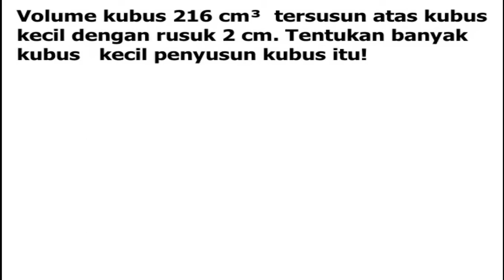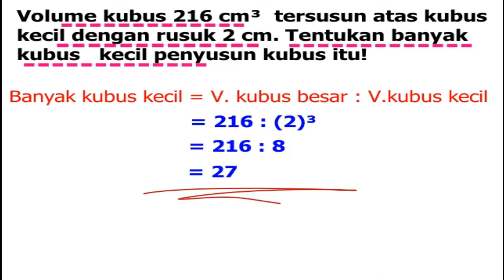Menghitung banyak kubus kecil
Menghitung banyak kubus kecil yang mengisi kubus besar
cara menghitung kubus kecil penyusun kubus besar
banyak kubus
volume kubus
kubus
semoga bermanfaat